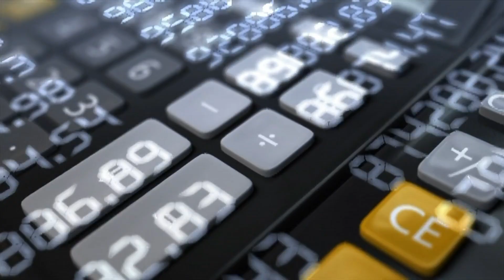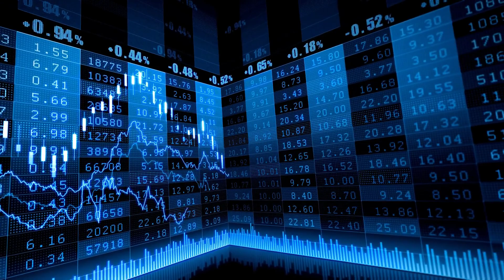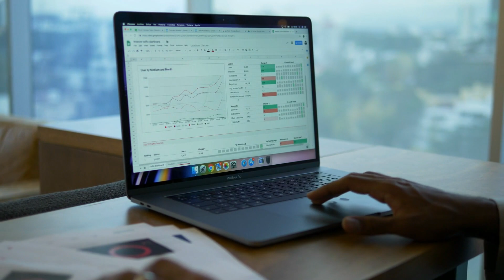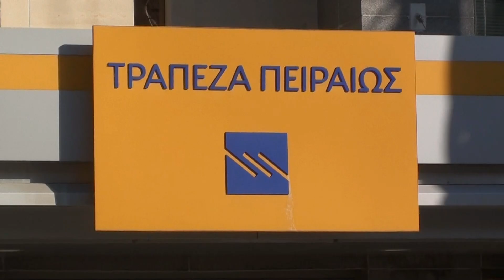Δείτε πόσα κερδίζουν οι servicers από «κόκκινα δάνεια», funds και πλειστηριασμούς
Το FoP χρειάζεται την υποστήριξή σας!

Το freedomofpress.gr σας παρουσιάζει τα οικονομικά αποτελέσματα των εταιρειών που διαχειρίζονται τα "κόκκινα δάνεια", τους servicers, πώς η πρόσφατη απόφαση του Αρείου Πάγου για τους πλειστηριασμούς ευνοεί τα κέρδη τους και πώς το 90% των κερδών μοιράζονται τρεις εταιρείες που συνδέονται με τράπεζες.